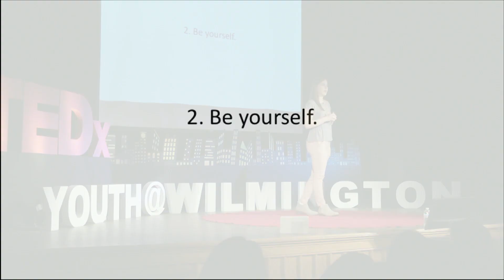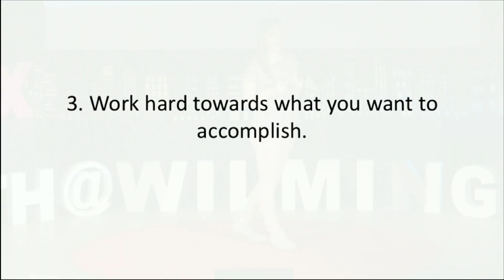The Power of Depression in Shaping our Lives | Jane Krukiel | TEDxYouth@Wilmington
As a middle school student Jane found the social pressure, conformity and jealousy were challenges that she wasn’t prepared for.

Although we will always be vulnerable to depression, with preparation we can face it.

Jane shares three keys that will also help others overcome depression.

Jane Krukiel is a sophomore at Ursuline Academy, where she has been attending since 1st grade. Originally from Delaware, she has lived in England and Georgia. After high school, she hopes to pursue a globally focused career. With her TEDx talk, she hopes to inspire youth to overcome depression and other mental illnesses with confidence, strength, and power. In addition to doing a TEDx talk, she has competed numerous times in the Delaware Poetry Out Loud state finals and enjoys volunteering at the Ronald McDonald House.